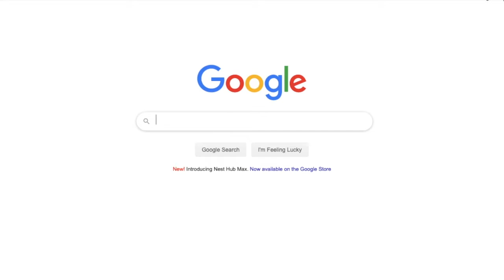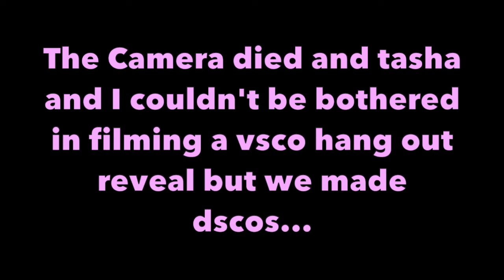24hrs with a VSCO girl *scary* || Gypsy Egan-Sage